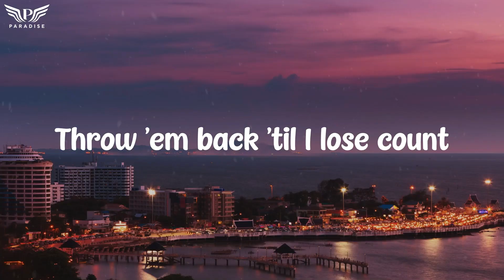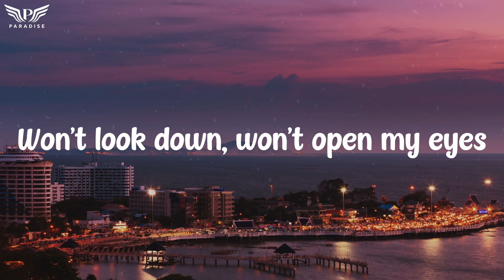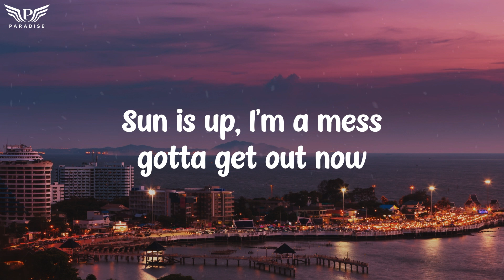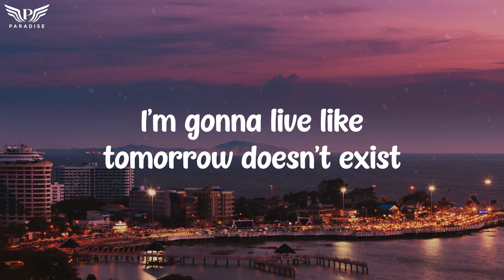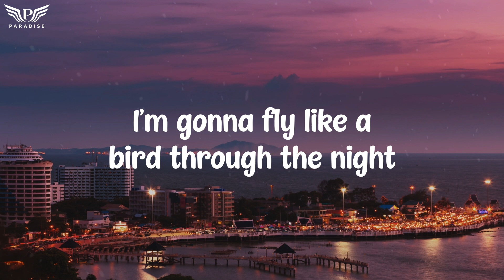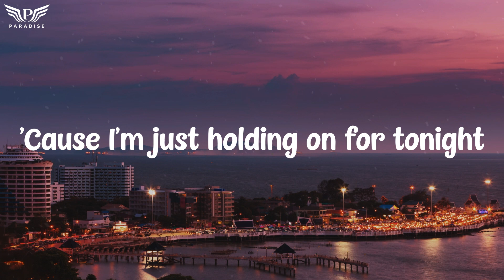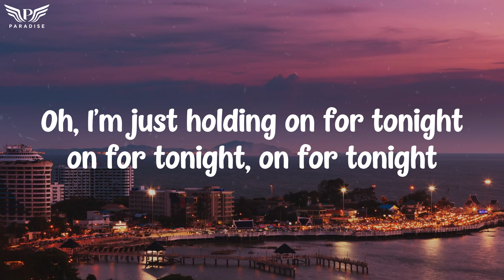Sia - Chandelier (Lyrics)